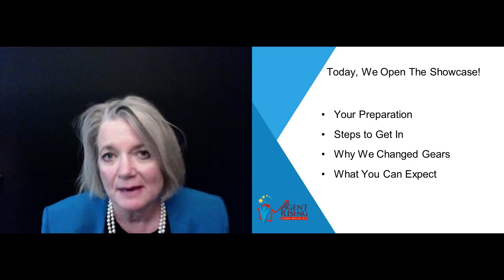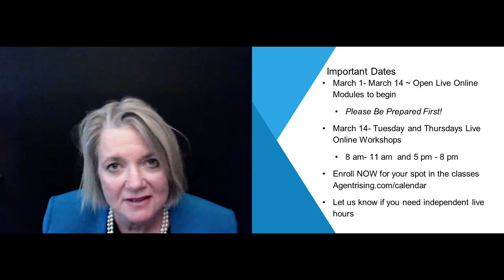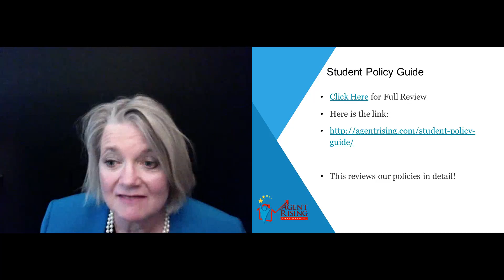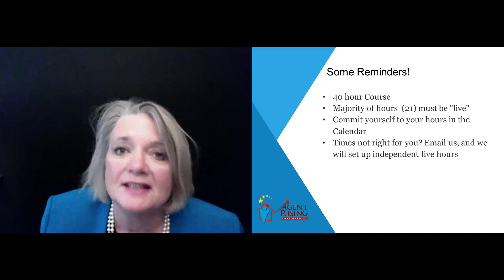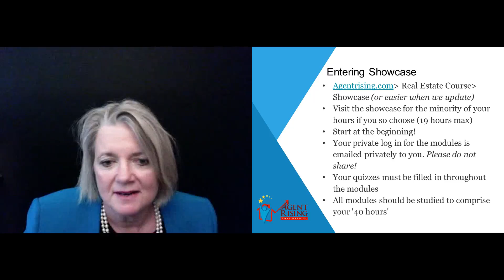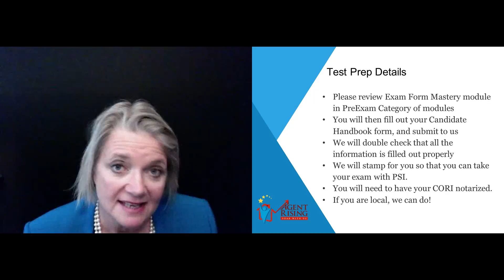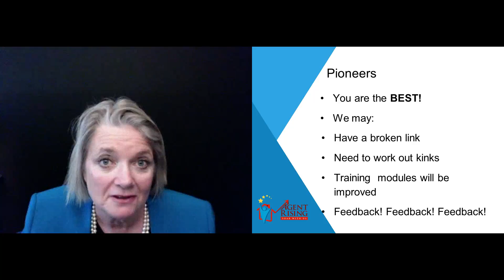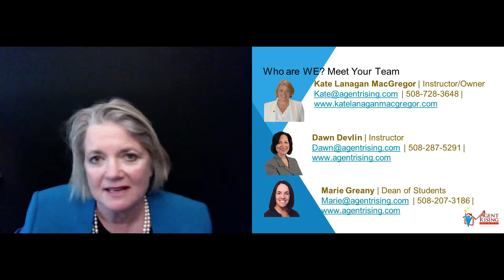Launch Party!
Agent Rising Real Estate School has online school!